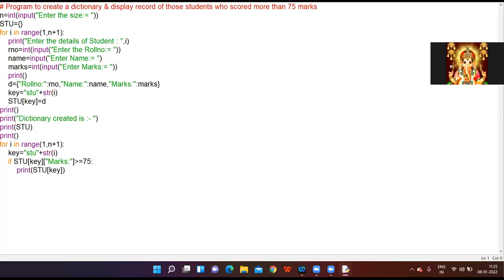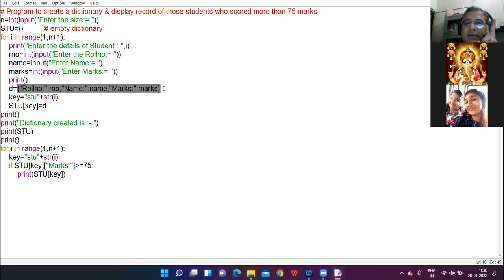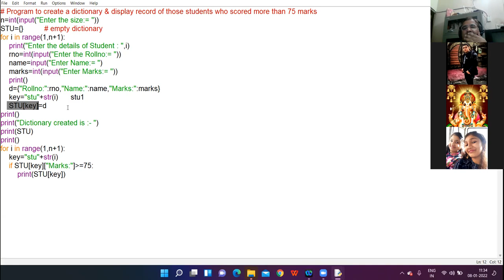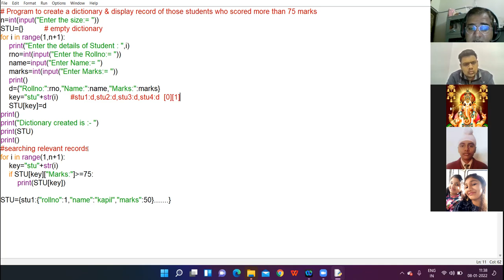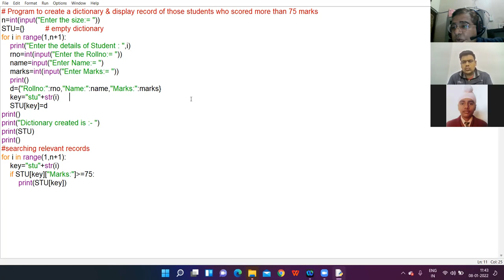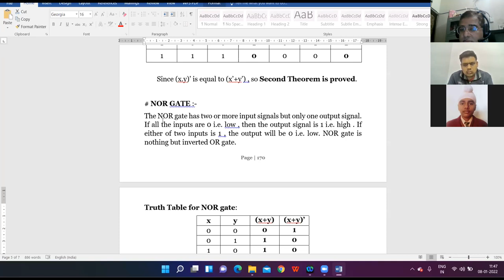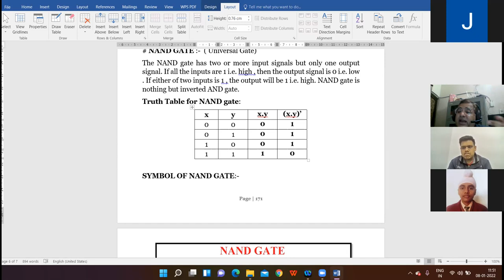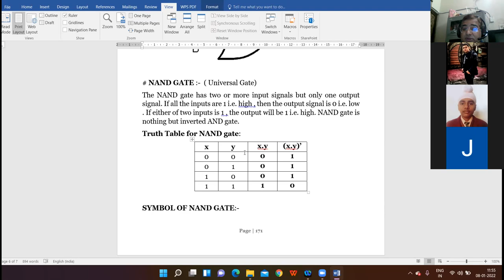08/01/22 XI SCIENCE COMPUTER LECTURE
Discussion of Dictionary Programs + NAND , NOR , XOR gates in BOOLEAN ALGEBRA